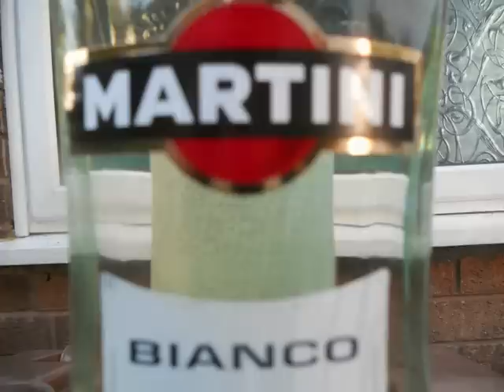Dyehouse Lane Booze Till We Snooze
Funky rap music, sounds abit like Cypress Hill and Funkdoobiest, dedicated to all those that enjoy a beer.  "I've been shat on from a great height! too many have took the mick, take a hike! I've got work tomoz but I'll have a late night! a night in on my own drinking snakebites!